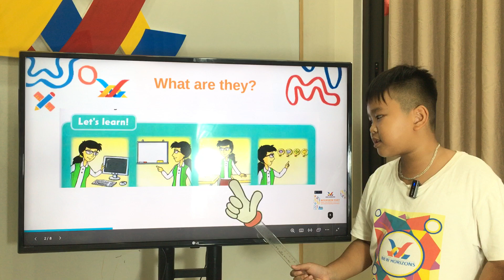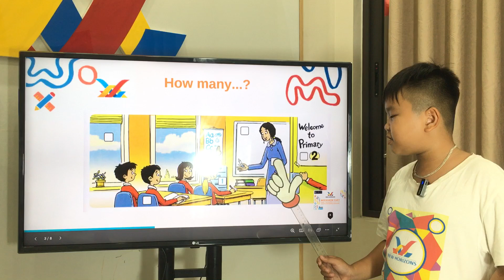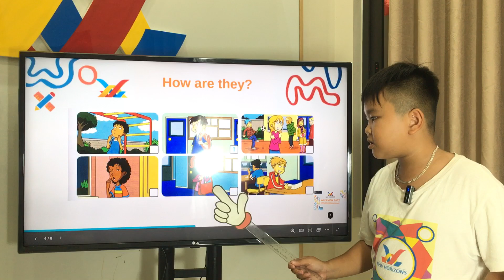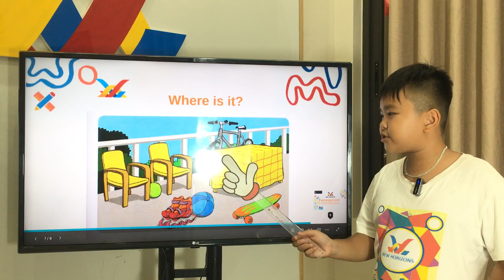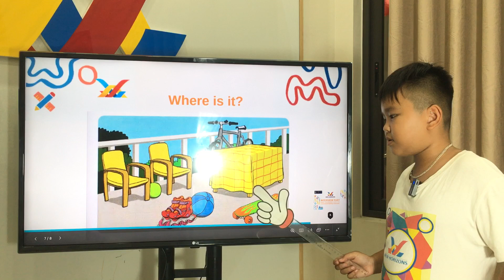Speaking test Unit 1- 2 FF2 - Jupiter 8 | Bá Phước - Leo